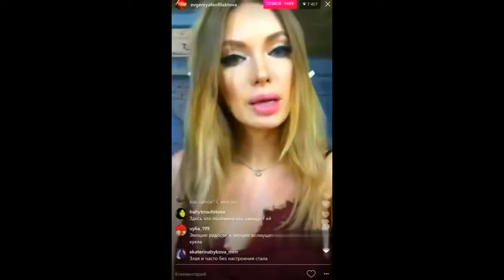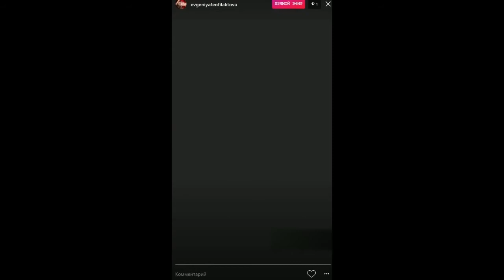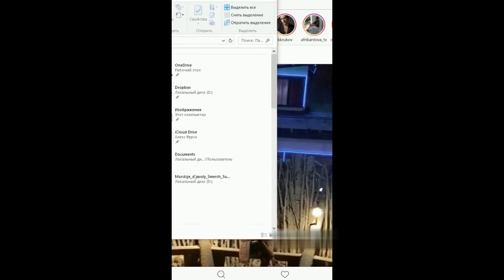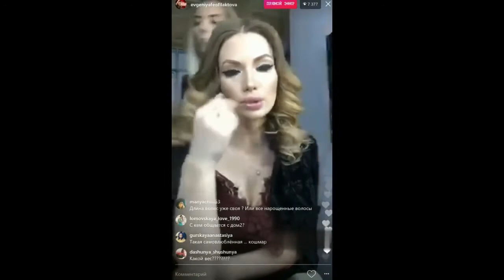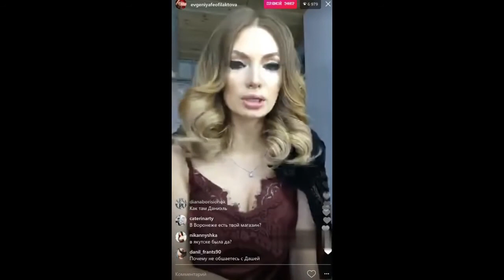Евгения Феофилактова Прямой эфир в Инстаграм